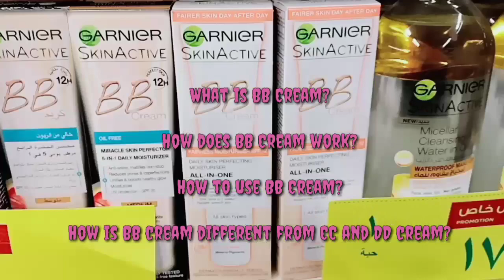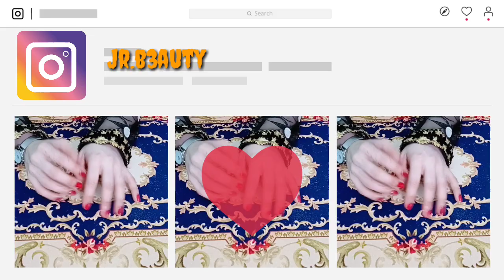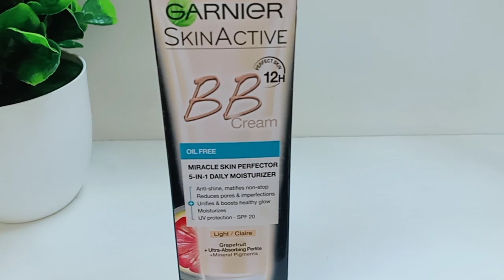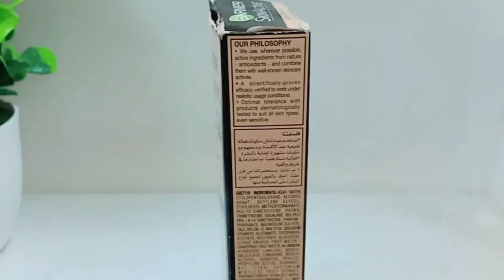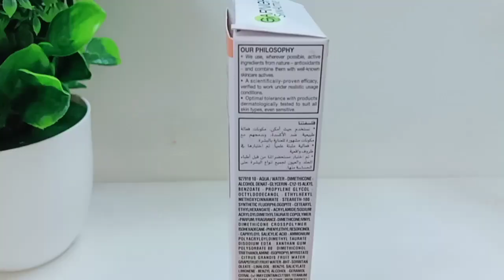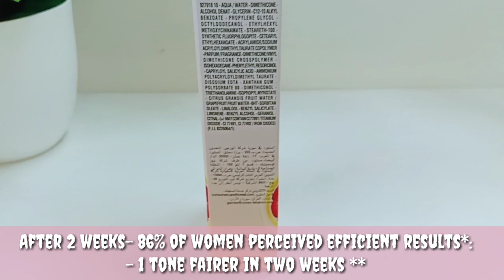What is BB Cream?How to use it|Garnier Oil Free BB cream|Garnier BB Cream for fairness & glow review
Toady i m sharing review in my video about bb creams..garnier skin active bb cream oil free(light)SPF 20 and garnier skin active fairness bb cream SPF 12...

THANK YOU SO MUCH FOR YOUR SUPPORT  ♥ ♥